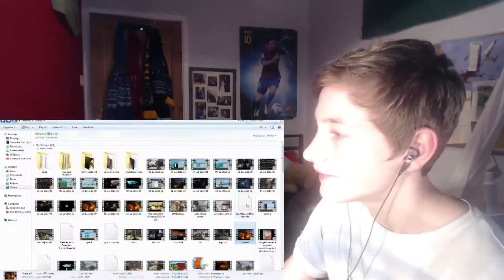8 Different Types Of Youtubers